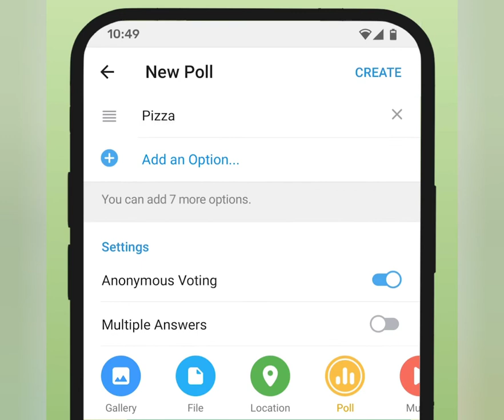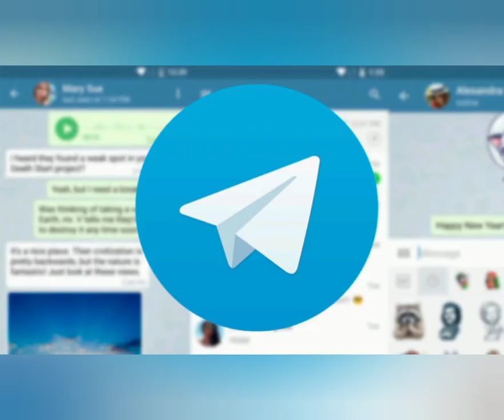New features of Telegram